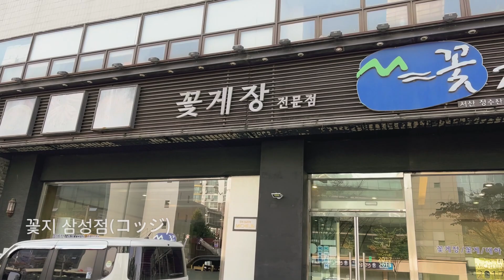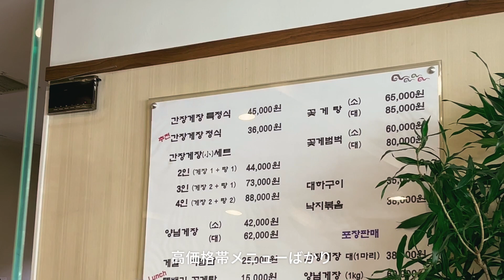【韓国旅行】韓国初めてのカンジャンケジャンにぴったりな場所でした | 韓国料理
実も詰まっていておかずもたくさん出て
それなりに値段はするけどおいしいカンジャンケジャンが味わえて
何よりも外国人も来るところだから店員さんも
外国人慣れしていて韓国初心者でカンジャンケジャン初めてなら
ぴったりなんじゃないかなって思えた場所です。

値段が高めなのはもうこれは韓国物価上がってるから
仕方がないですね、元々カンジャンケジャン値段高めだし。

場所も江南のCOEXに近くてショッピングデイでも
行きやすいなって思います。

【店舗情報】
エリア：강남(江南)
店名：꽃지 삼성점(コッジ)
料理名：간장게장정식(カンジャンケジャンランチ)
お値段：₩36,000　(約3,600円)